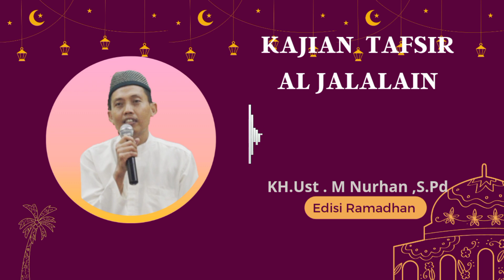Kajian Tafsir Al Jalalain Q.S Ali Imran 154-158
Kunjungi Instagram : @MuhajirinLestari_official
MASJID AL MUHAJIRIN berlokasi :
Perum Jatisari Lestari , Kelurahan Jatisari, Kecamatan Mijen , Kota Semarang , Provinsi Jawa Tengah
dukung dan support kami untuk pengembangan multimedia Masjid Al-Muhajirin melalui